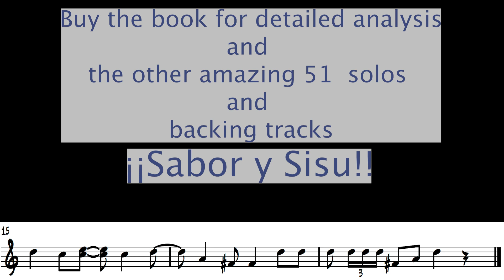Como Aprieta Mi Chiquita Arsenio Rodriguez Tres Solo Transcription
Enjoy the fantastic TRES solo of Arsenio Rodriguez on "Como Aprieta mi Chiquita."

Immerse yourself in the vibrant Latin Jazz guitar improvisation world with "Contemporary Latin Jazz Guitar Vol 2: Solos" by Neff Irizarry. This comprehensive guide is designed for musicians and enthusiasts eager to enhance their improvisational skills and infuse their playing with Latin Jazz's distinctive "Sabor" characteristic.